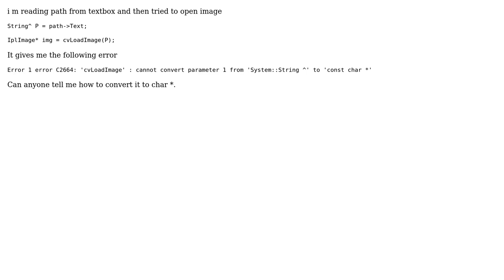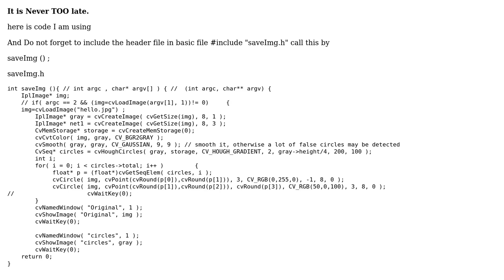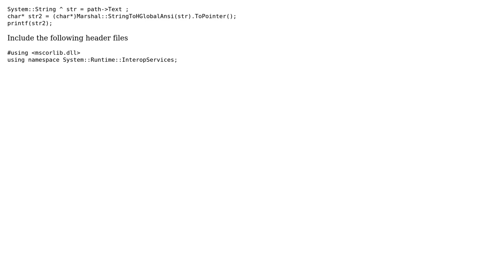conversion from string^ to char \* winforms c++ (3 Solutions!!)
conversion from string^ to char * winforms c++

With thanks & praise to God, and with thanks to the many people who have made this project possible! You are responsible for your own actions.